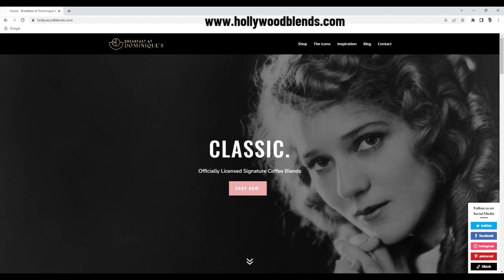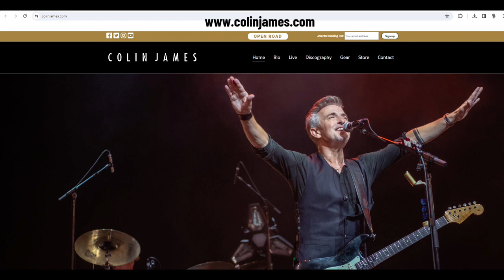Harvey Brownstone Interview with Colin James, Guitarist & Singer / Songwriter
Harvey Brownstone conducts an in-depth Interview with Colin James, Guitarist & Singer/Songwriter

About Harvey's guests:

Today’s guest, Colin James, is a brilliant guitarist and singer-songwriter who’s been entertaining music lovers for over 30 years with his unique fusion of rock, swing and blues.

He’s released 20 highly acclaimed albums, with multi-platinum record sales featuring hit singles including “Voodoo Thing”, “Five Long Years”, “Just Came Back”, “Keep On Loving Me Baby”, “Stay”, “Freedom”, “Saviour”, “Riding in the Moonlight”, and my personal favourite, his beautiful rendition of the Van Morrison classic, “Into the Mystic”.

He is widely credited with launching the swing revival, thanks to his immensely popular “Little Big Band”, which has released 4 successful albums and brought us some great hit songs like “Cadillac Baby”, “Surely I Love You”, “Breaking Up the House”, and “If You Need Me”.  And the “Little Big Band Christmas Album” should be a staple in everyone’s Christmas music collection.

Our guest has worked with some of the greatest and most influential artists, including Stevie Ray Vaughn, Bonnie Raitt, Keith Richards, Lenny Kravitz, Mavis Staples, John Hammond Jr., Carlos Santana, Jeff Healey, and Buddy Guy.   And his music has been recorded by artists as diverse as Maria Muldaur, Johnny Hallyday and Lucinda Williams.  His concert tours across North America are always sold out.

He’s won 8 Juno Awards and 30 Maple Blues Awards, and in 2013 he was inducted into the Canadian Music Industry Hall of Fame.